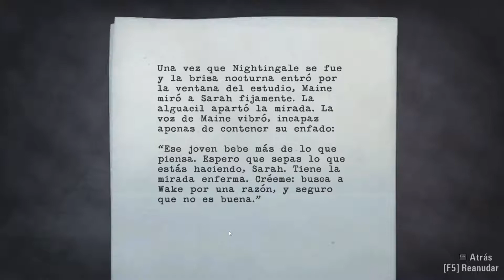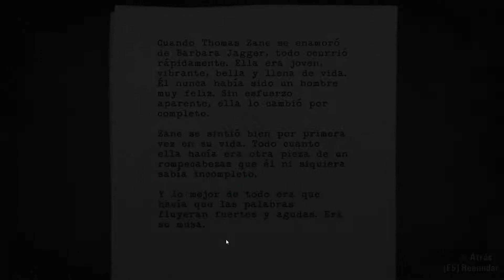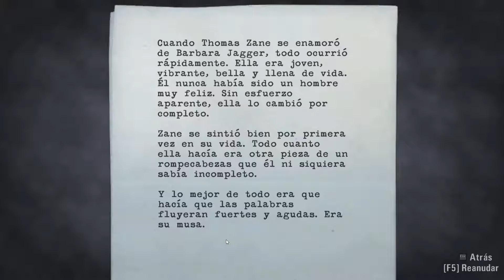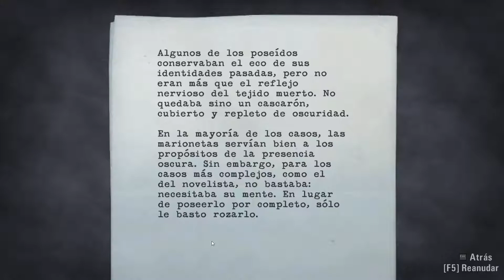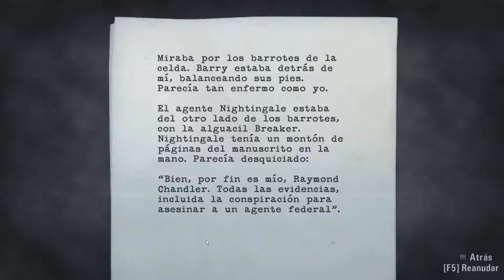ALAN WAKE | PC Español Latino | Capítulo 10 - AMD Ryzen 1700 - RX 470 - 1080P - 60FPS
Alan Wake es un famoso escritor de thrillers, drama y policiales. Todo parece normal hasta que misteriósamente su obra se hace realidad. Su mayor pesadilla la viviremos juntos en el canal! Sin dudas es una historia maravillosa y el doblaje exquisito! Favorito instantáneo!

[[ MI PC ]]

Procesador: AMD Ryzen 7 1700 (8c/16t) 3,5GHZ (OC).
Cooler: Wraith Cooler (STOCK).
VGA: Gigabyte Radeon RX470 G1 OC Edition 4GB GDDR5 256bits.
Motherboard: Gigabyte AB350-GAMING.
RAM: Crusial Ballistix Tactical 8GB DDR4 2666MHZ.
HDD: WD Blue 1 Tera 7200RPM.
Fuente: Sentey XPP 525W
Gabinete: Cougar MX200 MidTower